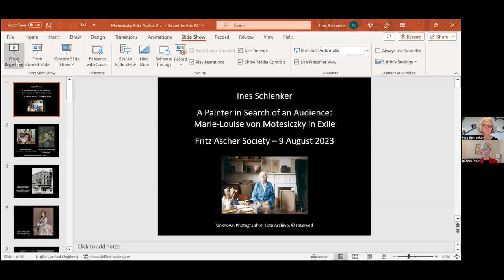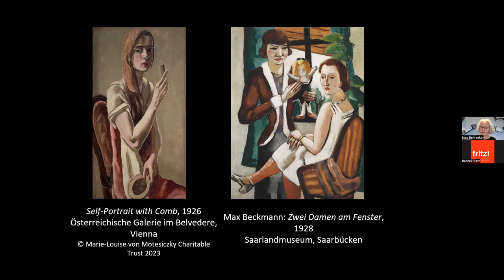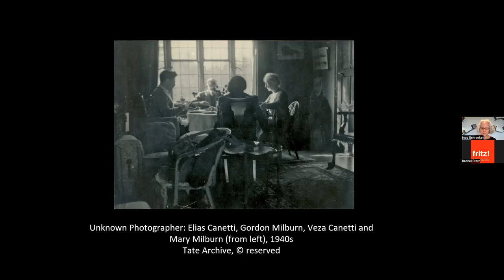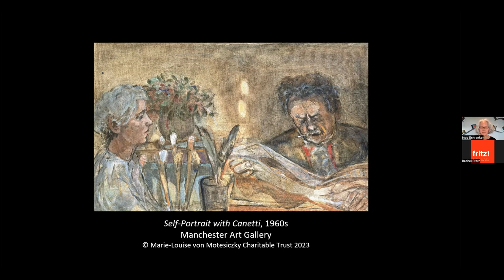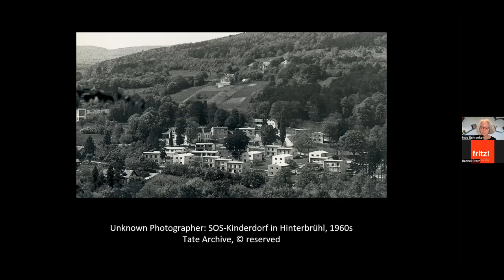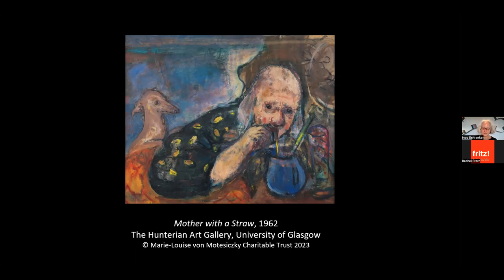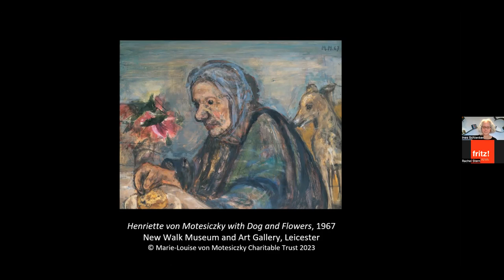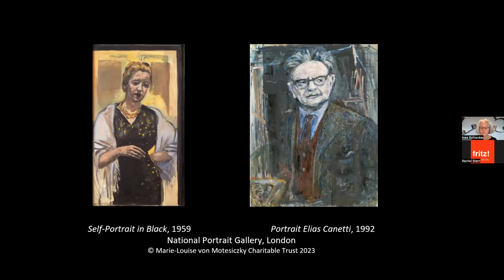A Painter in Search of an Audience: Marie-Louise von Motesiczky in Exile, with Ines Schlenker 8/9/23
Marie-Louise von Motesiczky (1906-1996) was born into a wealthy, aristocratic Jewish family in Vienna. She trained under the German painter Max Beckmann and embarked on a promising career. Forced to emigrate in 1938 she settled in England. Her attempts to build a new life there were supported by a network of fellow émigrés, among them the painter Oskar Kokoschka and the writer Elias Canetti, with whom she had a long relationship.
In a career that spanned over seven decades she created a large oeuvre. Reluctant to exhibit, her art developed away from the public eye, independent of current trends. Although she had several exhibitions both in her adopted country and abroad, her artistic career failed to take off for a long time. Her solo exhibition at the Wiener Secession in 1966 brought her artistic recognition in her native country, yet her breakthrough in England only came in 1985 with a solo exhibition at the Goethe-Institut in London. Since then her reputation as a major émigré artist has steadily grown, supported by the activities of the Marie-Louise von Motesiczky Charitable Trust.

Lecture by Ines Schlenker, introduced by Rachel Stern, Director of The Fritz Ascher Society for Persecuted, Ostracized and Banned Art in New York.

Ines Schlenker is an independent art historian with a special interest in National Socialist, ‘degenerate’ and émigré art. Hitler’s Salon, her study of the officially approved art in the Third Reich as shown at the Great German Art Exhibition, was published in 2007. She wrote the catalogue raisonné of the paintings of the Vienna-born émigré Marie-Louise von Motesiczky (2009), co-edited the artist’s correspondence with the writer Elias Canetti (2011) and curated the exhibition at Tate Britain, London, that celebrated the opening of the Marie-Louise von Motesiczky Archive Gallery in 2019. Recent publications include Capturing Time, a study of the life and work of the émigré artist Milein Cosman (2019), and Chagall (2022). She is a member of the committee of the Research Centre for German and Austrian Exile Studies.

This event is part of our series "Flight or Fight. stories of artists under repression" (@fritzaschersociety1130):